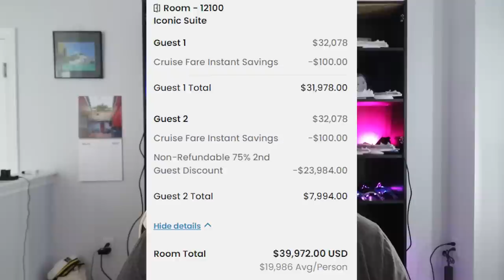DON'T BE FOOLED BY THIS CRUISE PRICING TRICK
P&O cruise ship Arvia had it's naming party down in the Bahamas with some top notch entertainment.  Celebrity cruise lines is giving you the chance to sail on it's newest ship the Accent before anyone else. People get confused when they see this kind of sail on cruise cabins.